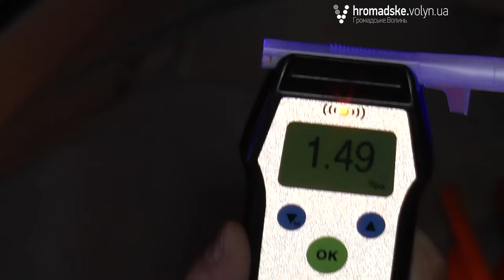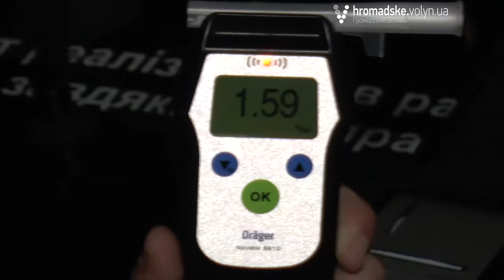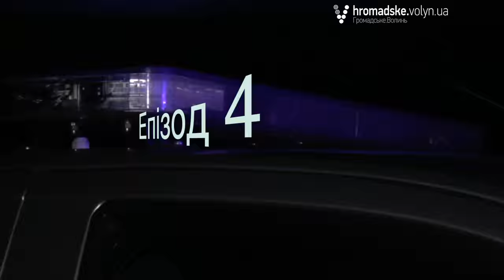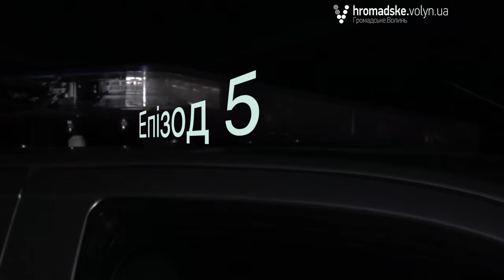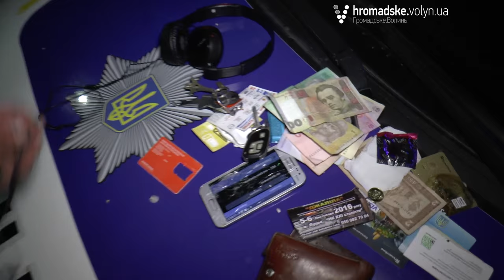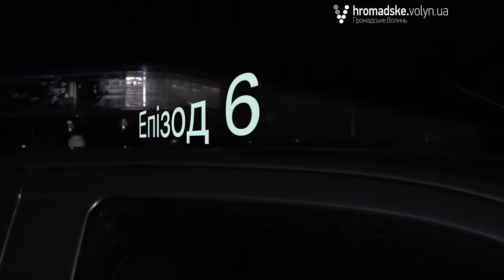«Нічна варта» № 14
14-й випуск спецрепортажу про роботу патрульної поліції «Нічна варта» покаже вам, як працювали патрульні 3-ї роти. Традиційно п’яні за кермом, сімейні дебошири.